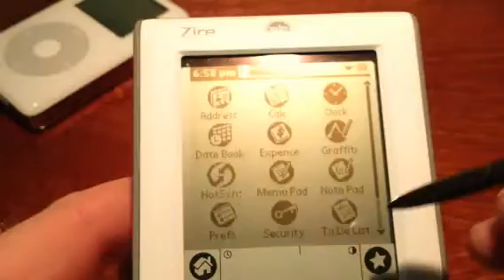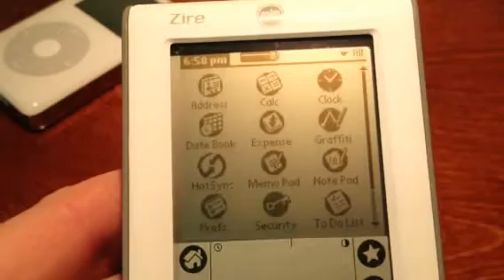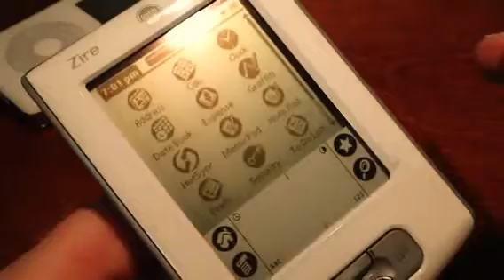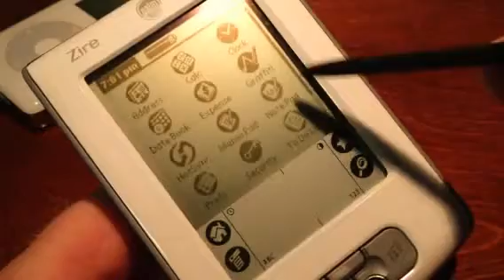Vintage Tech Gadget Sounds - ASMR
Relax as I goof around with some vintage electronic gadgets including my vintage Apple ipod